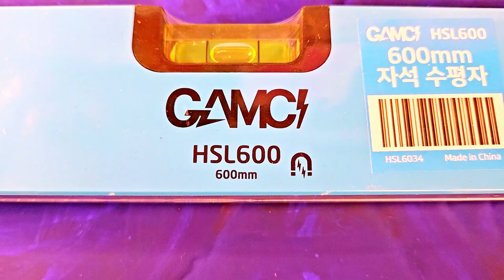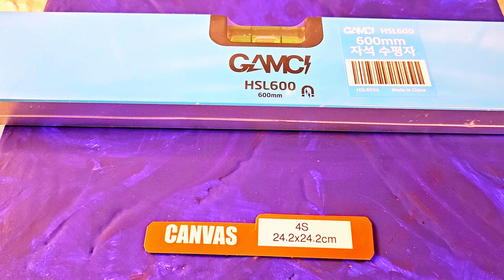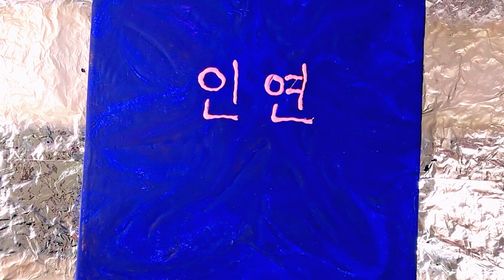fluidart 70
아크릴 물감으로 표현한 추상그림 입니다. 백일홍 꽃말 인  인연 의 에너지를  항상 좋은 인연 맞나는 삶이 되시라고 그림으로 표현해서 전해 드립니다!~ 초보자 부터 미술을 전공하신 분들도  함께 도움이 되는 추상그림  입니다.